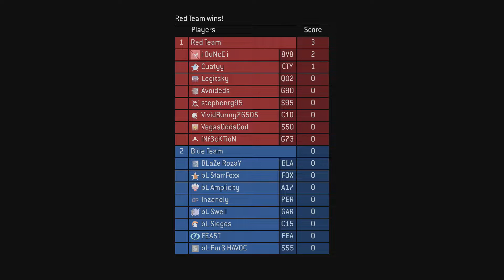Halo 3 - BTB Multi Flag CTF on Standoff The Bad Guys vs Blacklisted / Digital Gangsters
8v8 playing with Avoideds, Cuatyy, iNf3cKTioN, Legitsky, Ounce, VegasOddsGod & VividBunny76505 (eeasymac).
Blue Team = Blacklisted / Digital Gangsters
Red Team = The Bad Guys